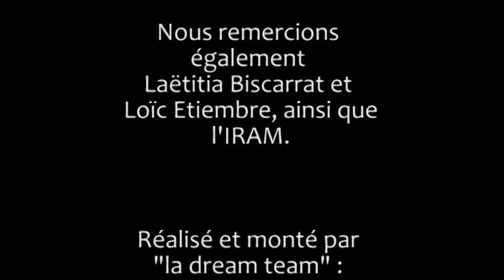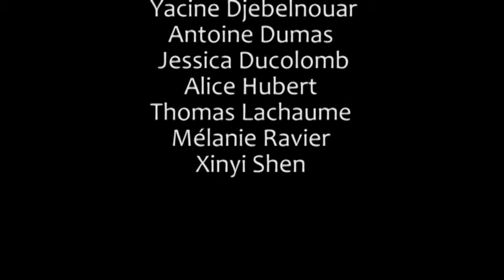Forum des métier ALL/SHS à l'UJM - Interview Mickael Master 2 IN.CO.NU